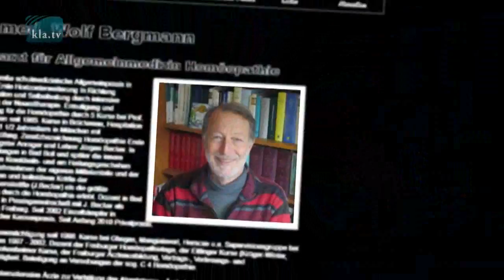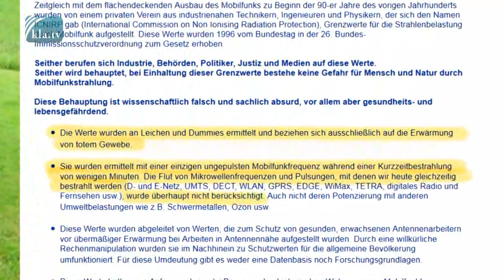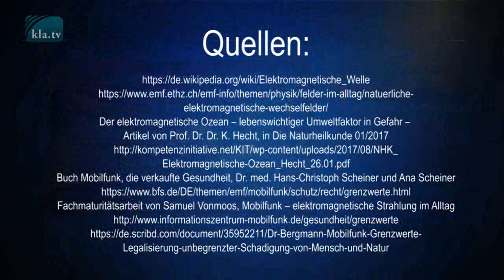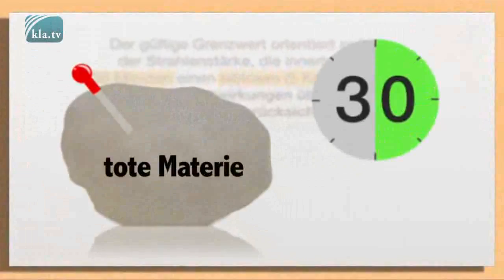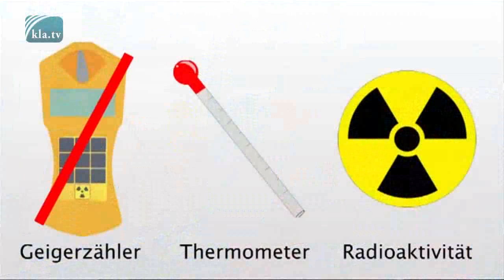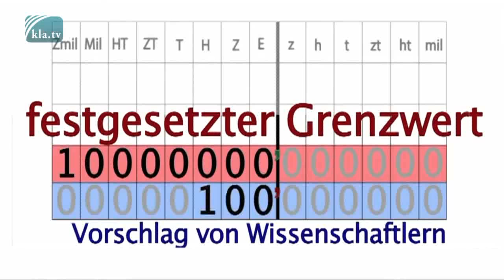5G Wie mit Grenzwerten geschwindelt wird